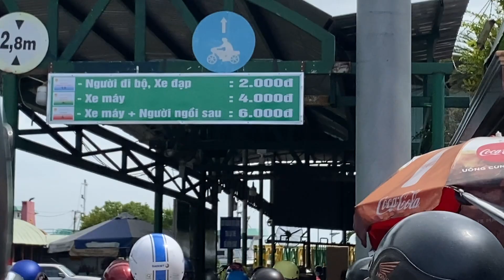ĐI CHƠI VŨNG TÀU | VLOG #8 | Khám phá Đồi Nhái - Camping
Nếu bạn đã đi Vũng Tàu nhiều lần và tham quan hết Vũng Tàu rồi nhưng muốn thay đổi không khí một chút thì có thể đi cắm trại ở Đồi Nhái nha. Đảm bảo là hoang sơ luôn kkk. chỉ cần nhớ là mang gì theo thì nhớ mang đó về, chúng ta chỉ để lại dấu chân và những ký ức thôi nhé 🥰

Nếu muốn tìm hiểu cách đi như thế nào thì có thể xem chi tiết video của mình nha ❤️
00:00 Intro
00:45 Chuẩn bị đi
02:32 Tới nơi rồi
06:20 Nhập tiệc thôi
09:51 Phải đi về mất rồi hiccc...
Hẹn gặp lại mọi người vào cuối tuần nhé ^^.